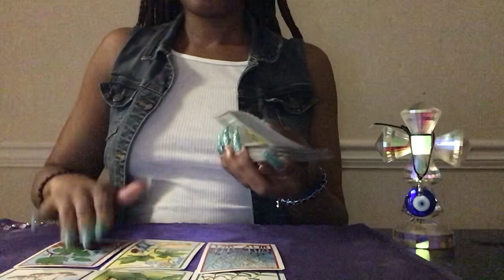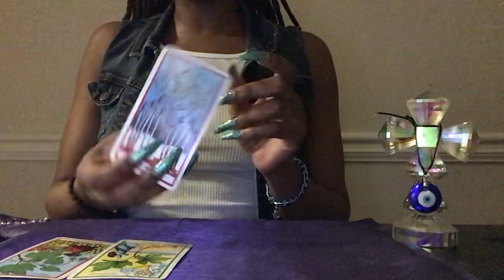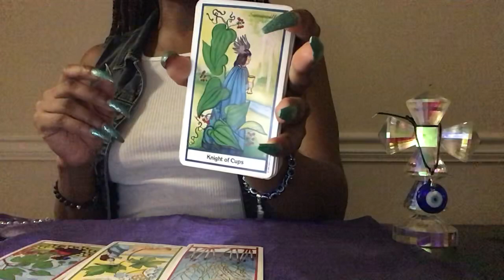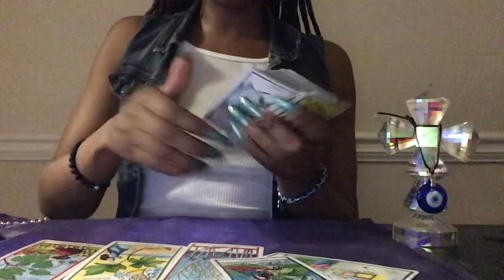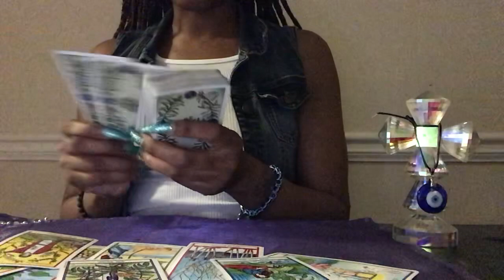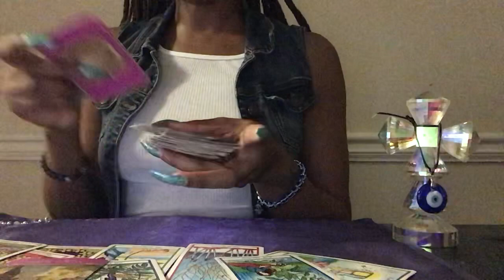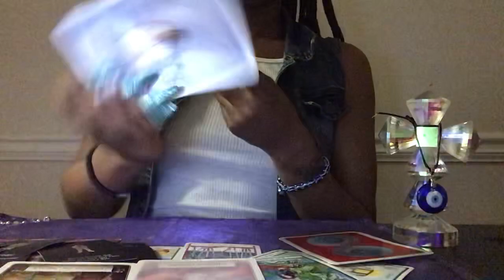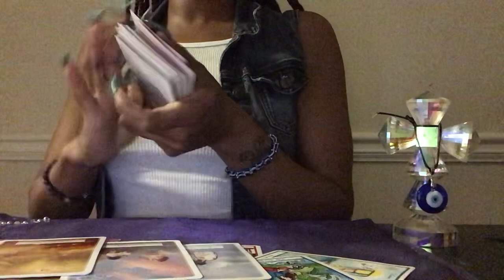🎭Gemini(March 29-31)Childish as fu** and a HUGE turn off!